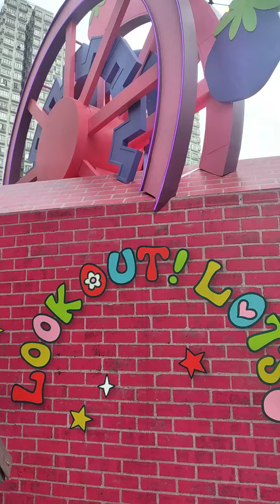Kwai Fong Hongkong